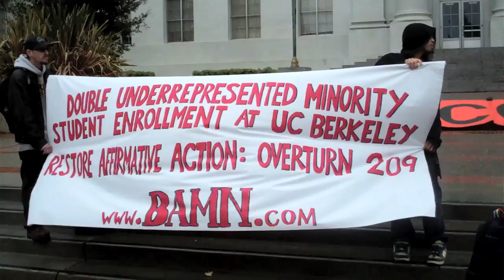Day of Action: March 1st Noon Rally